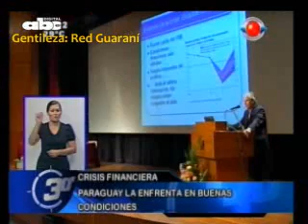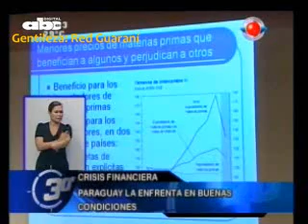"Paraguay enfrenta crisis financiera en buenas condiciones"